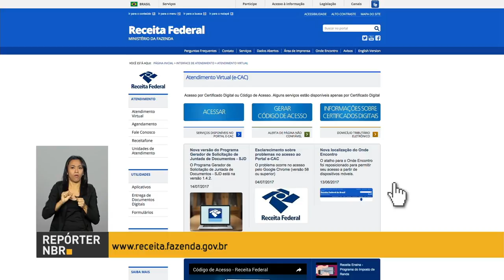Governo espera recuperar R$ 10 bilhões com o programa especial de regularização tributária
REPÓRTER NBR - 07.08.17: Programa especial de regularização tributária permite negociação de pendências com a União. Já foram realizadas mais de 68 mil adesões, que devem ser feitas pelo site da Receita Federal